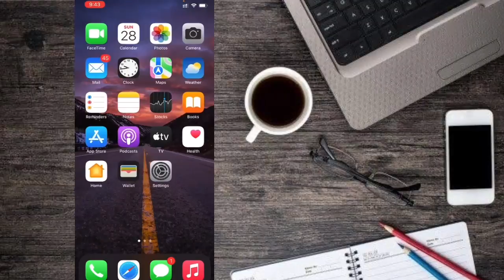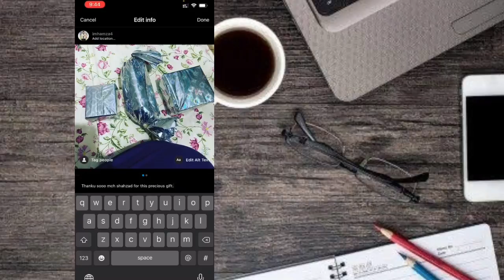How to delete single instagram picture from multiple pictures/delete instagram single post